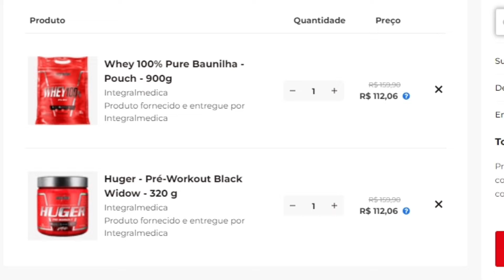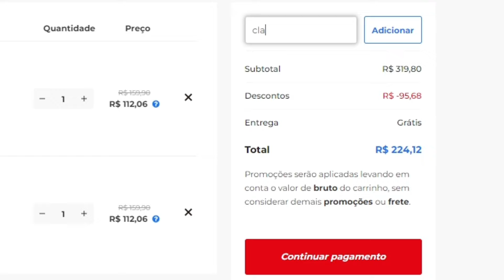RENATO CARIANI EXPÕE (NOVAMENTE) o MOTIVO de SUA SAÍDA da MAX TITANIUM | PRIMOCAST